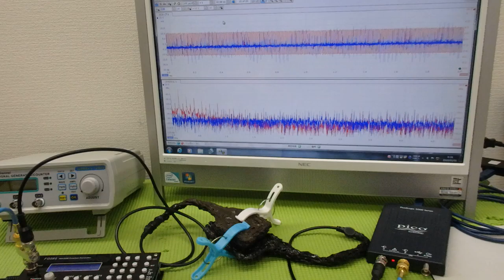メガヘルツの超音波発振による、新しい振動評価技術 ultrasonic-labo